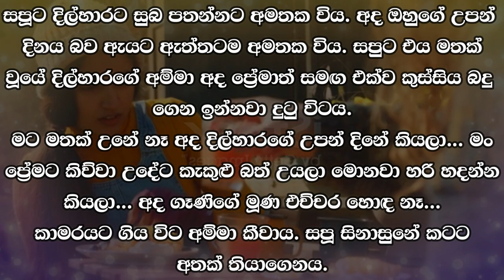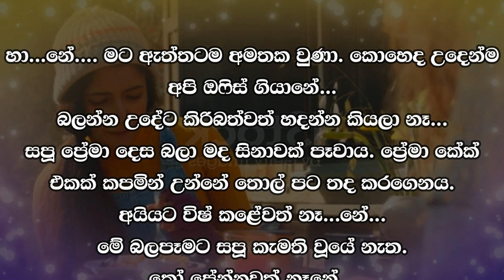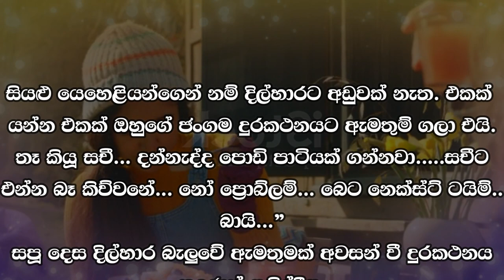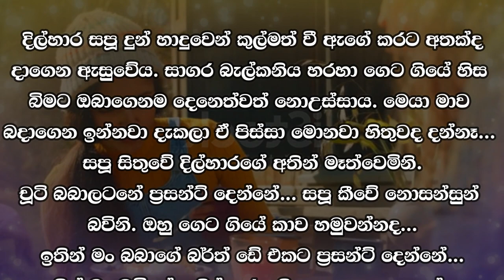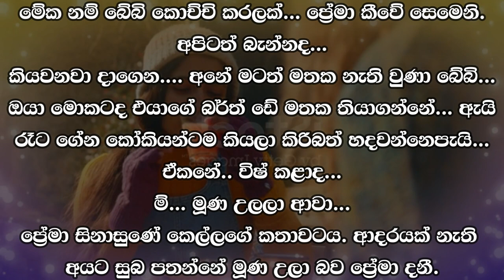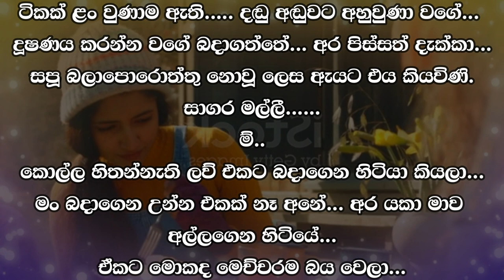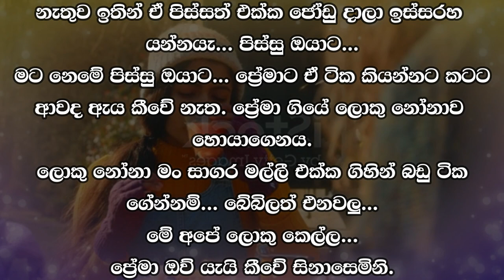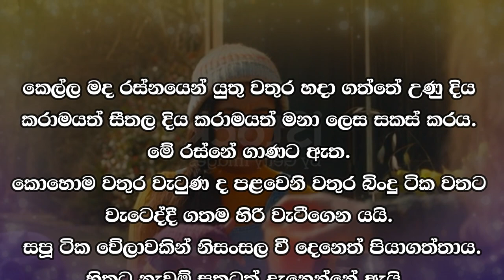😊 සපු - Sapu 37 😊 |සපූ කියද්දි ජයන්ති ඇය දෙස බැලුවේ යමක් කියන්නට මෙනි| VishwaNovels | Sinhala Novels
කතාවෙන් බිඳක්: අපි හිතලා මතලා කළා කියලා හිතනවා ඇති.. නේද අම්මා... මට මතක මගේ දරුවන්ගේ උපන් දිනේ විතරයි...
ඒකනේ... දැන් අන්න කුස්සියේ ප්‍රේමවත් අල්ලගෙන වැඩ... ප්‍රේමටත් බැන්නද කොහෙද... මං ගියේ නෑ ඒ පැත්තට...
මං බලන්නම්...
සපූ කුස්සියට ගියේ කිසිවක් නොවූ ගාණටය.
ගුඩ් මෝනිං නැන්දේ... සපූ කියද්දි ජයන්ති ඇය දෙස බැලුවේ යමක් කියන්නට මෙනි.

A bit of the story: You must think that we made it up.. right mom... I only remember my children's birthdays...
That's right... Now Prema is working in the kitchen... Where can I blame Prema... I didn't go that way...
Sapoo went to the kitchen to find nothing.
Good morning aunty... When Sapu said, Jayanthi looked at her as if to say something.

Time Codes
0:00 - Intro
0:02 - Love Story
08:07 - End